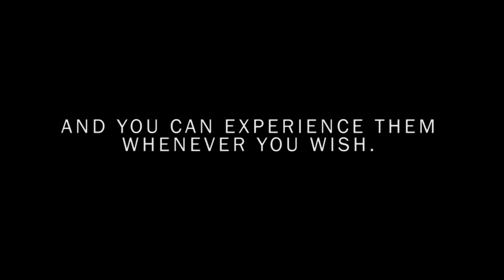Success Visualization XLVII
If you could only have one of these luxuries, which one would you pick?